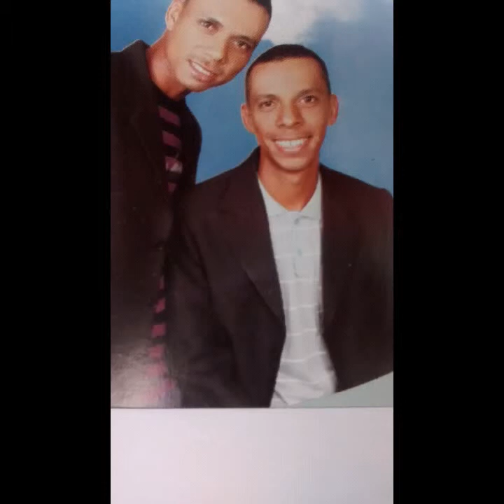Roney e sanderley não pare